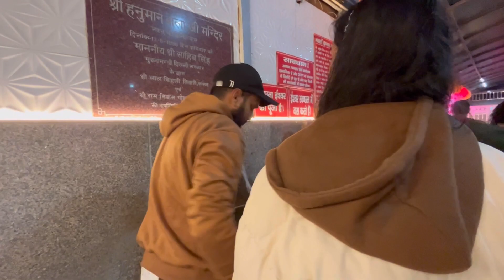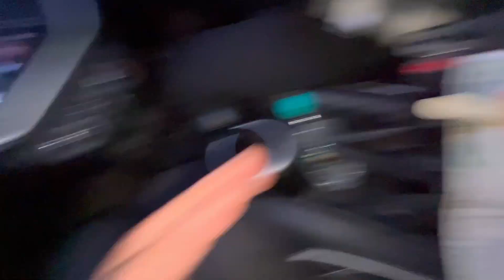Happy Birthday to me 🎂 👑 | Birthday Celebration Without Cake 😅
Happy Birthday to me 🎂 👑

I hope you enjoyed this vlog video